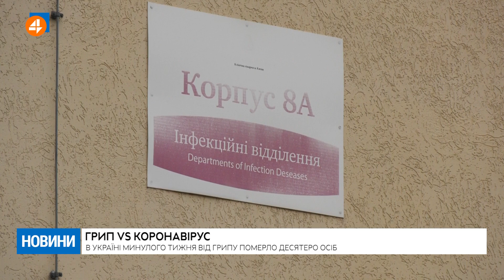Новий коронавірус Covid-19 лякає людей у всьому світі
Новий коронавірус Covid-19 лякає людей у всьому світі. Від нього померло приблизно три тисячі люду, а захворіло майже сто тисяч. В Україні підтвердили перший випадок захворювання  коронавірусом, також за минулий тиждень 217 тисяч наших громадян занедужало на грип, із них 10-ро померло. Щороку у світі на грип слабне майже мільярд душ, а помирають сотні тисяч. То що ж страшніше - грип чи китайський коронавірус - у сюжеті Валентини Милько.

4 канал – унікальний інформаційний суспільно-політичний канал. У нашому живому етері лише гарячі диспути та потрібна інформація.